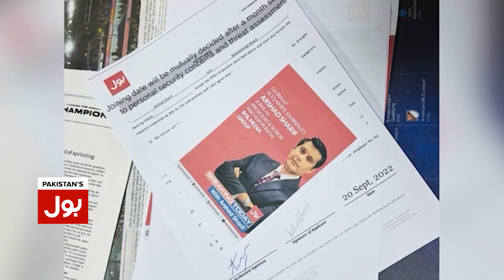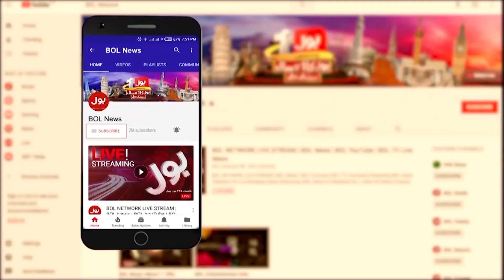Arshad Sharif Lawyer Shocking Statement | Arshad Sharif Case Updates | Tajzia With Sami Ibrahim